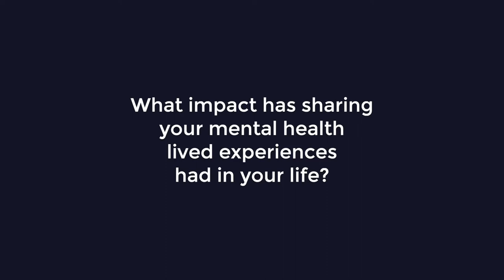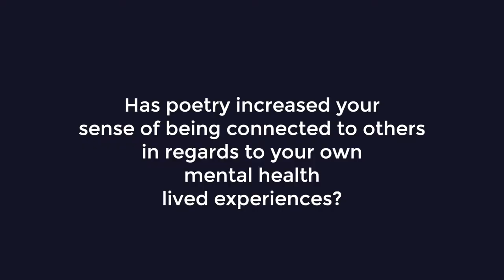Mohammad Awad - Mental Health Week 2021 (Promo Video)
TRIGGER WARNING

As a health and psychology student and poet, Mohammad Awad poetry brings a unique perspective to our Mental Health Week partnership. The youngest Peer Worker and Mental Health Worker in NSW Health history, Mohammad has conducted lectures on the importance of lived-experience in recovery-oriented practice, and has developed poetry therapy programs for acute mental health facilities in the state.

Mohammad speaks to the way in which articulating his lived mental health experiences in poetry has had a profoundly positive impact for himself and for his audiences.

Follow us for this Mental Health Week from October 10th-17th 2021.

TW: some may find the content of this Mental Health Week campaign triggering with regards to mental illness, medication, self-harm, and suicide. To connect with a support service or crisis line, visit our list of resources

🎥 Credit to @Mohammadawadpoetry, @nomadfilms